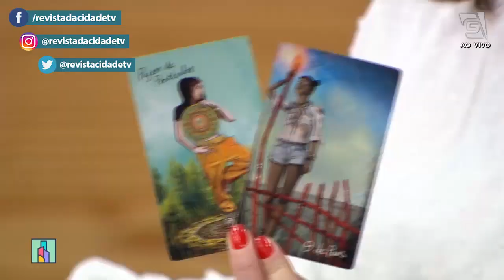Previsão de Escorpião 23/10 a 21/11 - Revista da Cidade (27/03/2023)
Confira a previsão astrológica para o signo de Escorpião para esta semana com Nic Furlanetto! 🔮